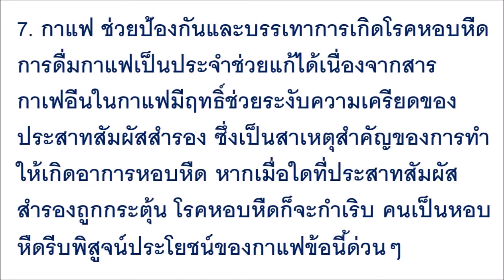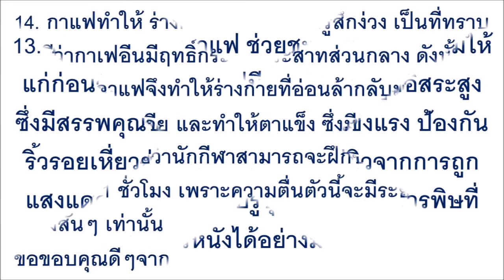คอกาแฟไม่ควรพลาดอ่าน!14 สิ่งที่เกิดขึ้นกับร่างกาย เมื่อคุณดื่มกาแฟเป็นประจำทุกวัน